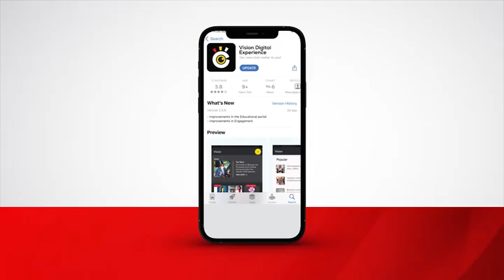Festino fundraising sprint